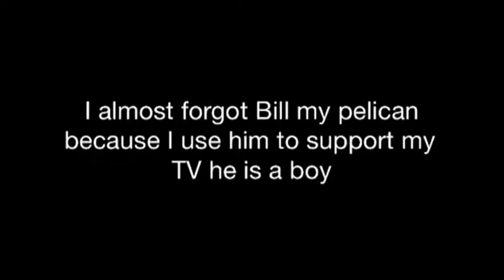my webkinz collection (update)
as I said I use Bill to support my TV because it leans backwords and I forgot he was there.